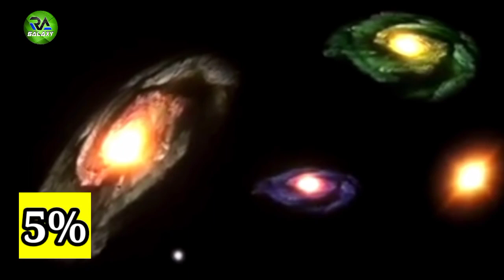ben tennyson vs one punch mam (saitama ) | RA galaxy tamil | re upload | vs batile